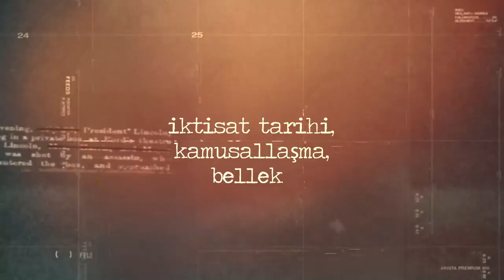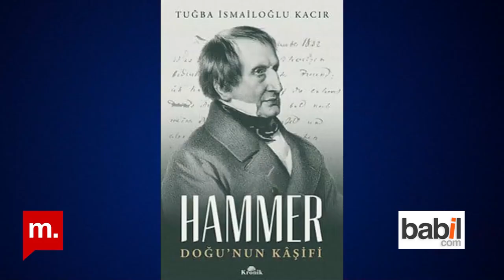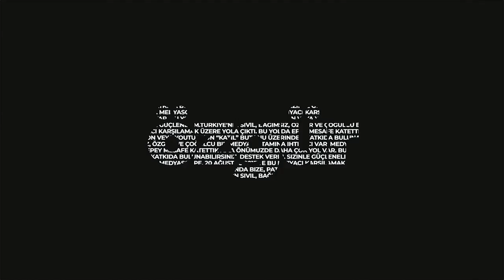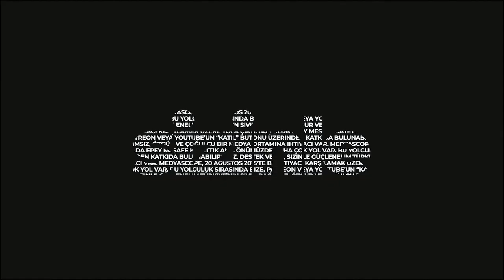Dr. Tuğba İsmailoğlu Kacır ile Hammer - Doğunun Kaşifi KTS# 250